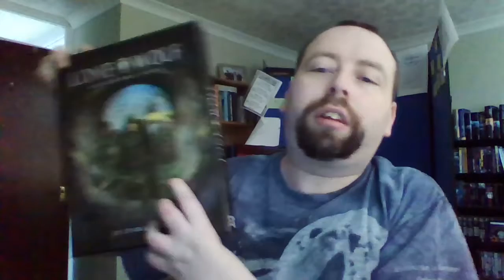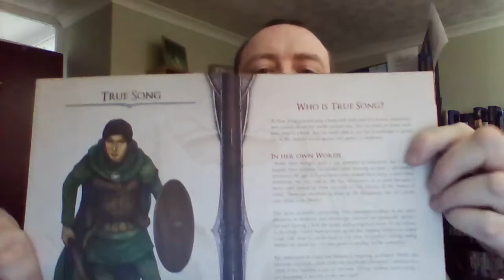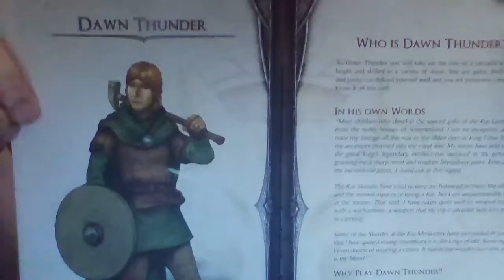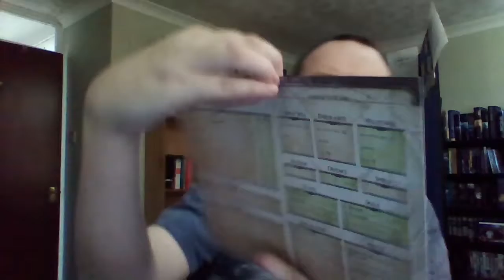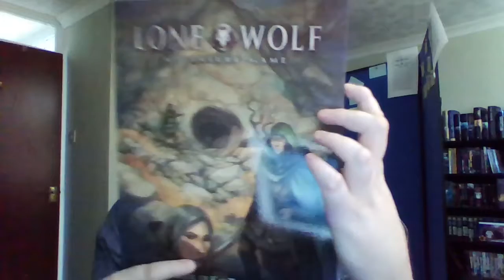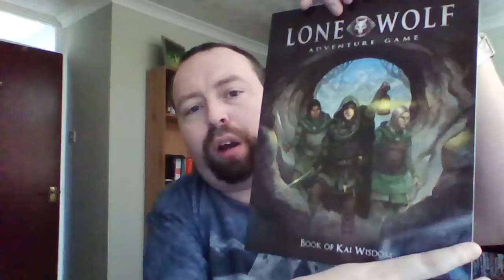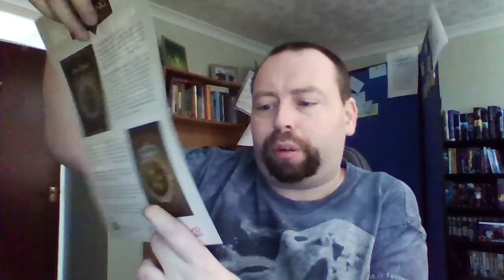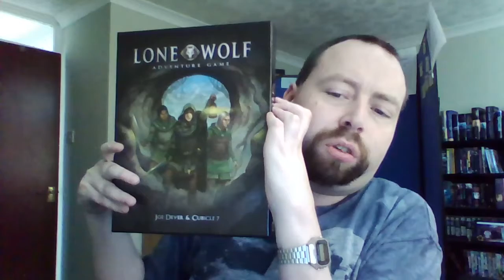John unboxes the Lone Wolf Adventure Game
here and this video is my unboxing video for the Lone Wolf Adventure Game, a game I purchased at the UK Games Expo.  There will be a full blog post with some scanned images, check back soon